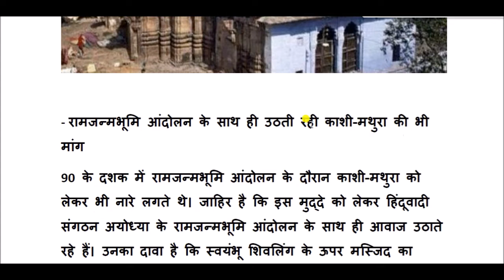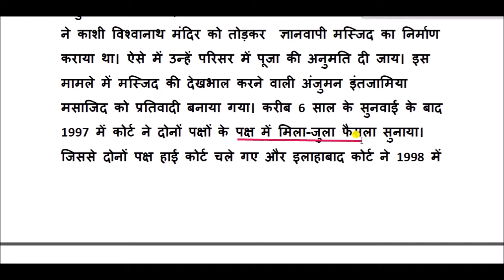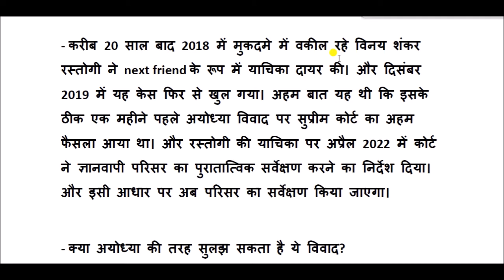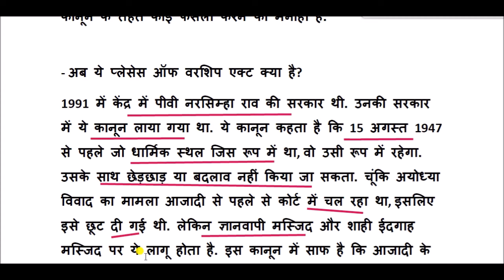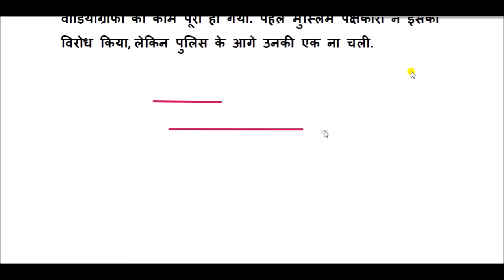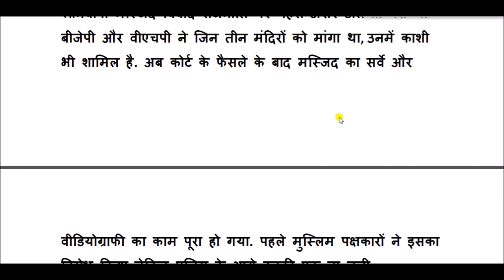Kashi Vishwanath Temple V/s Masjid || काशी विश्वनाथ मंदिर और ज्ञानवापी मस्जिद का क्या है विवाद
Kashi Vishwanath Temple and Gyanvapi Mosque Controversy for All Competitive Exams like SSC, Railway, IB, Bank, UPSC, BPSC, MPSC, PCS, etc.